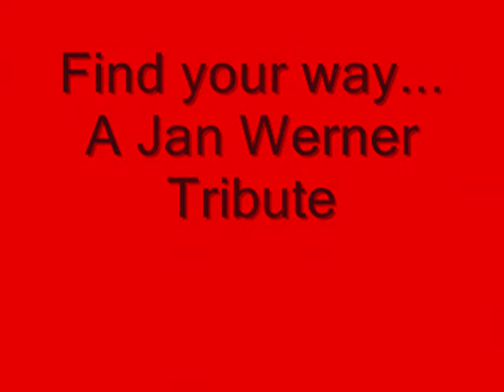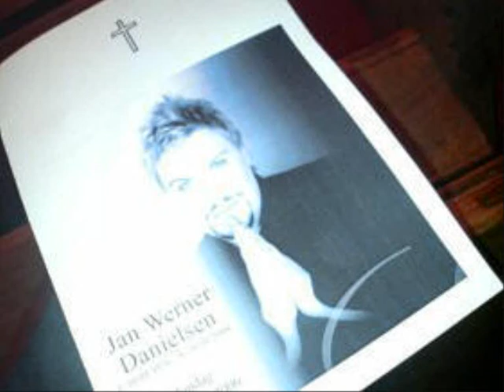Jan Werner Tribute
A Photomontage of Jan Werner set to the song Who You'd be Today (by Kenny chesney